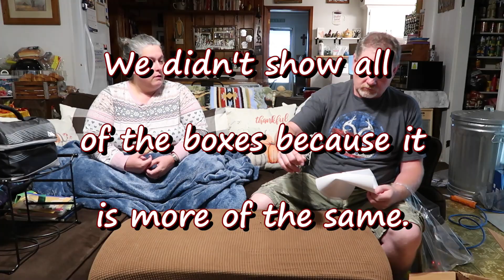Our Biggest Mess and Tackling Part of It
Here is my planner channel I don't PR for her, I just love her so here is Fran from @grandplans shop Amazon Storefront If you are interested in Epidemic Sound for your videos you can follow this Here are some things I use to save money